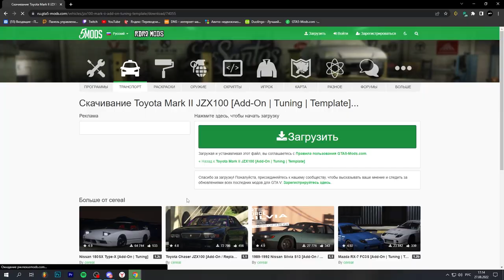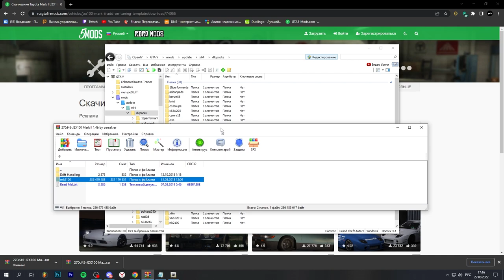КАК УСТАНОВИТЬ МАШИНУ В GTA 5 / 2022 ГОД / МОД НА МАШИНУ В ГТА 5 / TOYOTA MARK 2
В этом видео я покажу КАК УСТАНОВИТЬ МАШИНУ В GTA 5 (2022 ГОД) МОД НА МАШИНУ В ГТА 5 TOYOTA MARK 2 !

какустановитьмашинувгта5 как установить мод в гта 5,установка мода, гта 5 моды,мод на машину в gta 5,мод,TOYOTA MARK 2 100,2022 год.